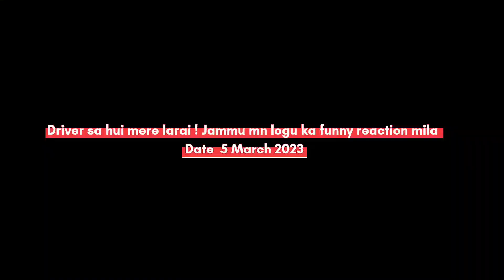Driver sa hui mere larai 😡! Jammu mn logu ka funny reaction mila 🤣